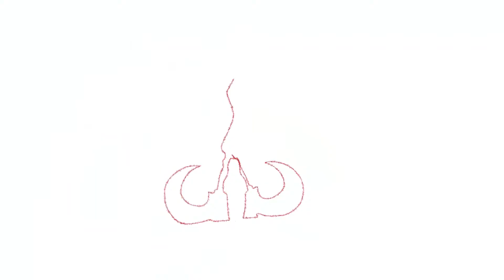Paul Esswood - zaprasza na 11. Gorczycki Festiwal